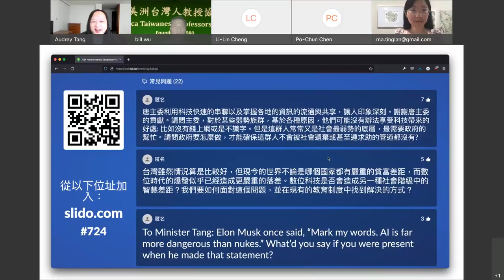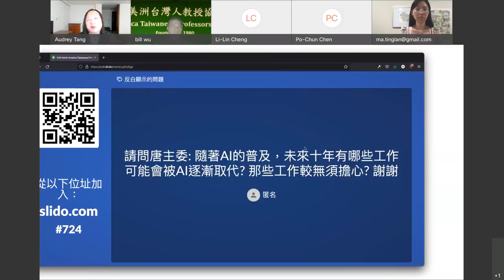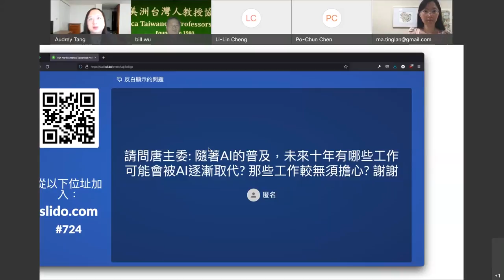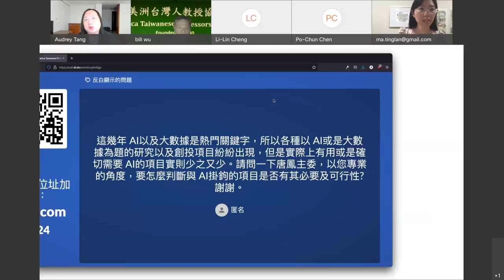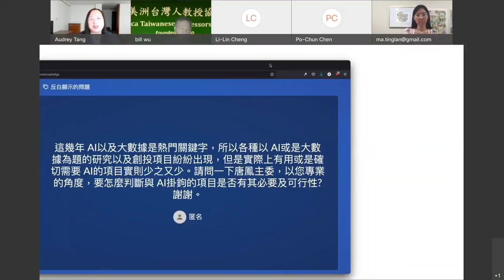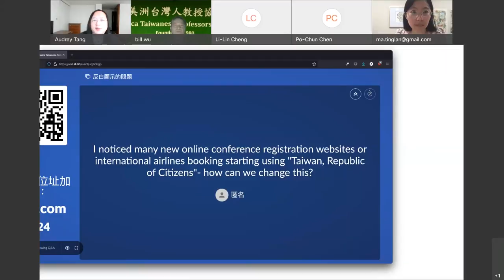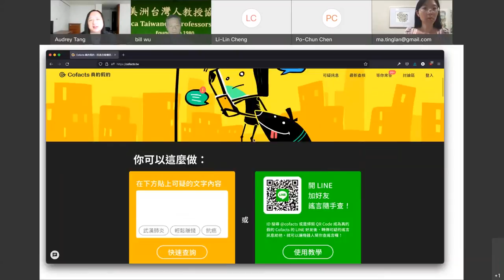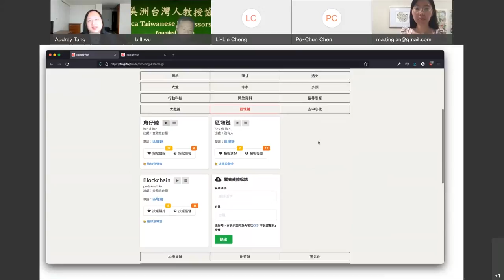2021-07-24 Talks at North America Taiwanese Professors’ Association